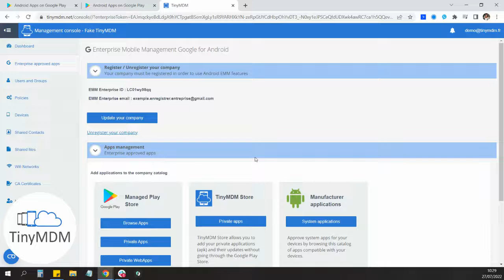TinyMDM - Register your EMM company with a Google account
As TinyMDM is an official Android EMM partner, we use the powerful Google API: so you will need a Gmail or G Suite (Google Workspace) account to register your business and start using TinyMDM.

In this video, you will see in 1min how to register your company with Google EMM, allowing you to start using TinyMDM.